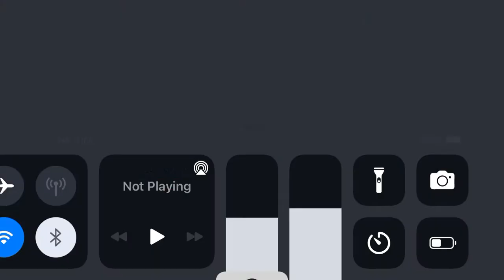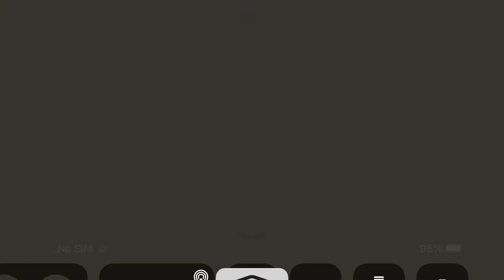(Dead By Daylight Mobile) Gameplays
DBDMobile Back At It Again